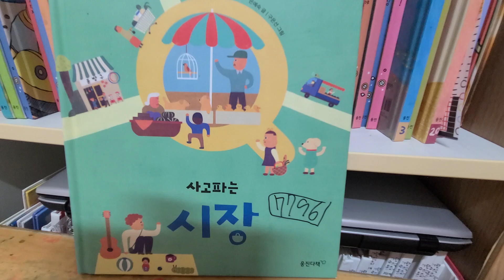사기꾼들 처벌이 약해서, 계속 사기 사건이 반복된다. 제발 형량 좀 강화해라!! 서민들 보호 해서, 안심하고 살게 해야 한다.